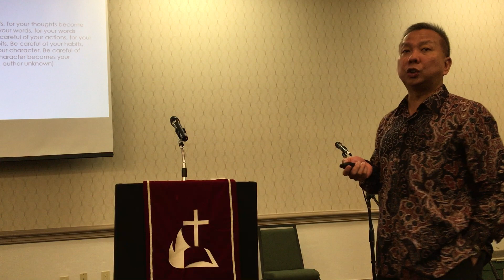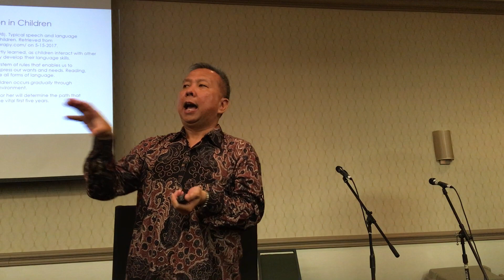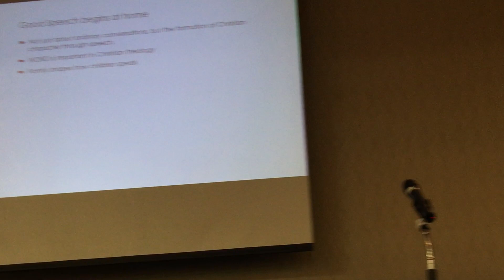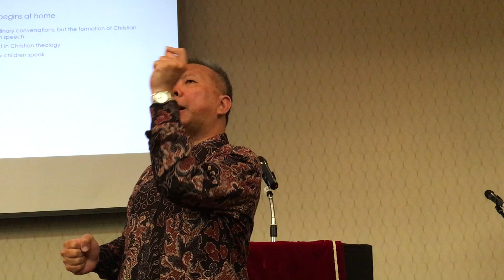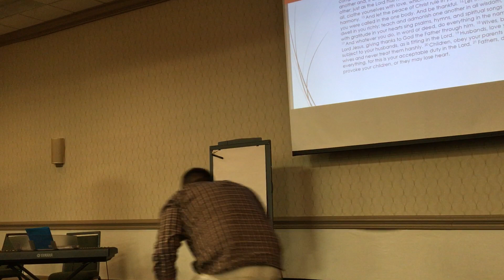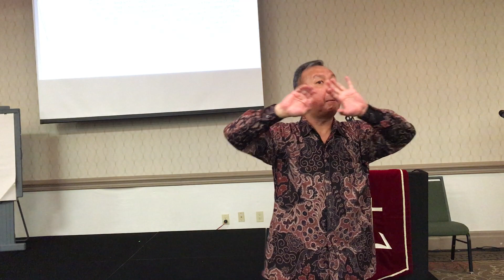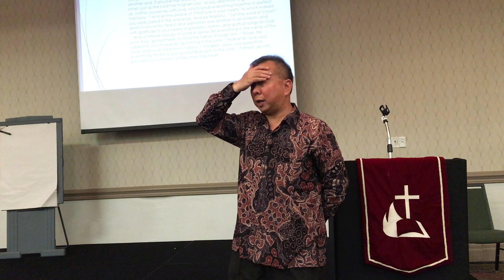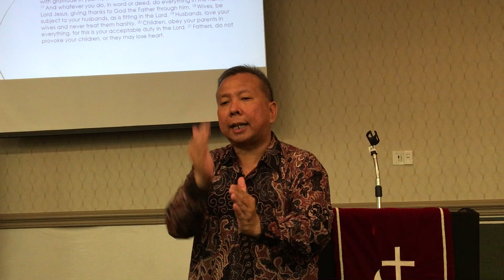IRECT Family Retreat 2017: Session 6 Home, Family, and the Formation of Christian Character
It All Starts From Here: Home, Family, and the Formation of Christian Character